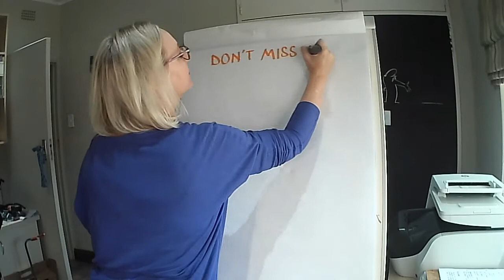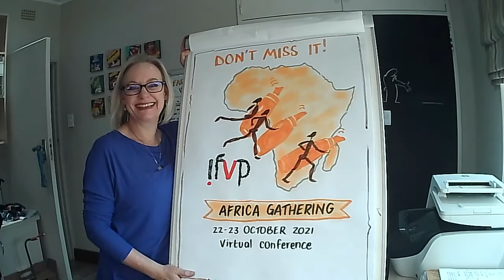Visual Practitioners Africa Oct 2021 Don't miss out!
For the first time in Africa! An online conference for visual practitioners 22 - 23 October 2021.